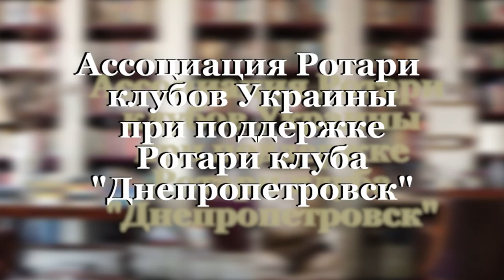Владимир Шаверин. Ротари и ротарианцы. Артур Назибян